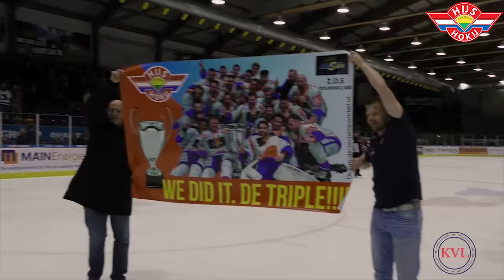Promo Hijs Hokij Den Haag 2018 - 2019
Promotie video van Hijs Hokij Den Haag, seizoen 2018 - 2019! Met dank aan Kjelt Vlaardingerbroek.